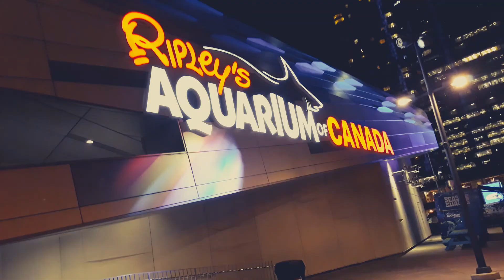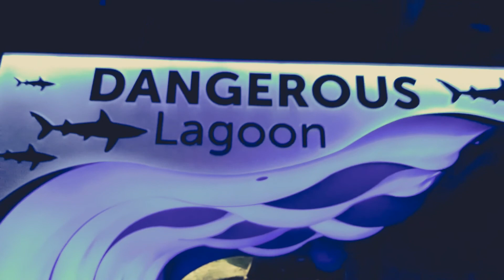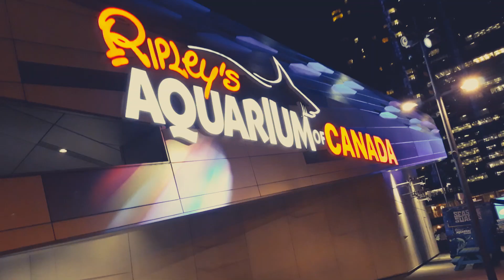Ripley's Aquarium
Amplio acuario moderno que exhibe muchas especies y hábitats, y además ofrece eventos y clases.
Dirección: 288 Bremner Blvd, Toronto, ON M5V 3L9, Canadá